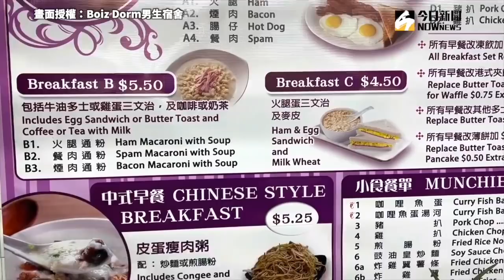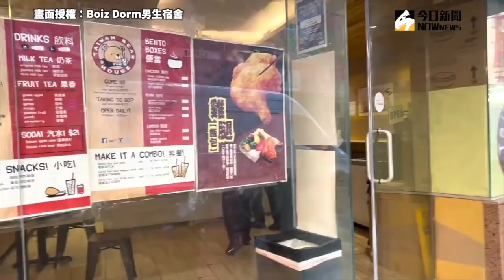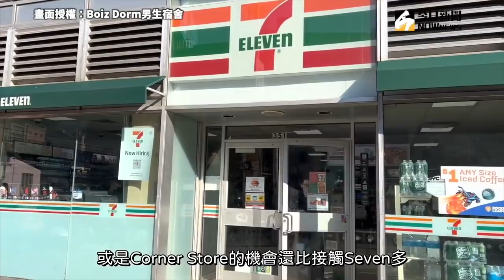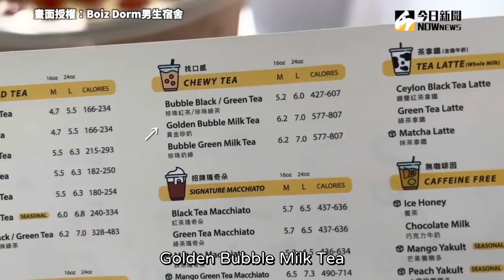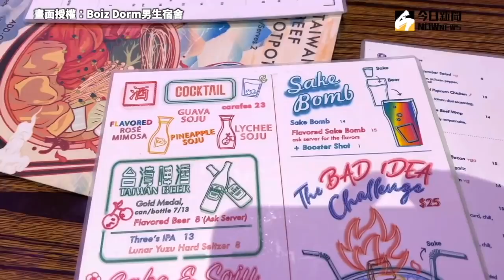在紐約一整天吃台灣味要花多少錢？ 一份甜不辣竟要價台幣300元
影片授權：@BoizDorm